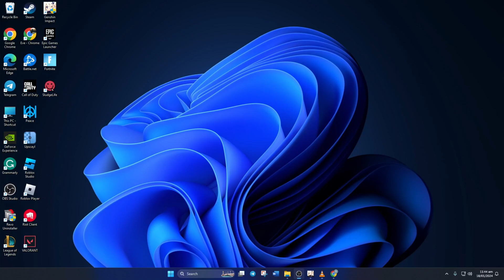How to Appeal Genshin Impact Banned Account on PC | Submit Appeal for Banned Genshin Impact Account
Facing a Genshin Impact account ban? Wanna know how to appeal Genshin Impact banned account? I've got the video guide to assist you with the Genshin Impact appeal process! Follow the instructions carefully to appeal for a banned Genshin Impact account.

In this step-by-step video tutorial, I will show you exactly how to appeal a banned Genshin Impact account directly from your PC and what to do if your Genshin Impact account is permanently banned. So watch the video to unban your Genshin Impact account on PC and learn the quick method to submit an appeal on Genshin Impact for the banned account and increase your chances of reinstating your account.

00:01- Video intro
00:11- The Method
00:53- Method ending